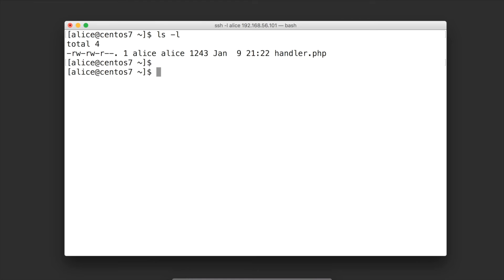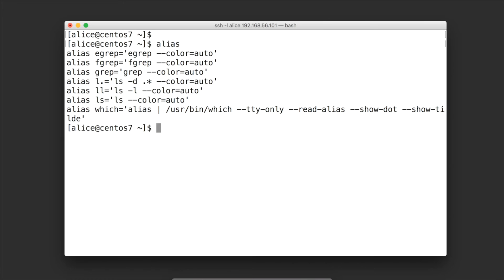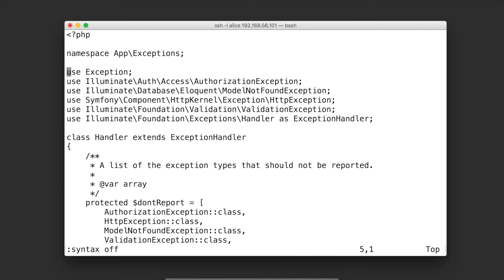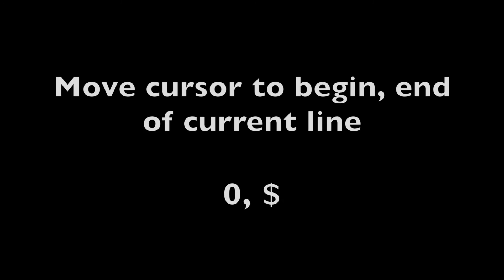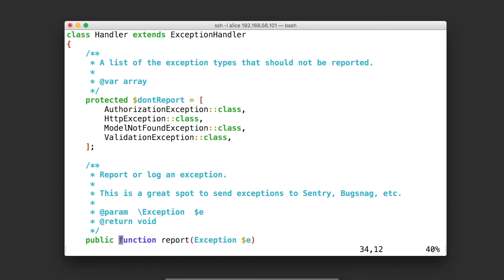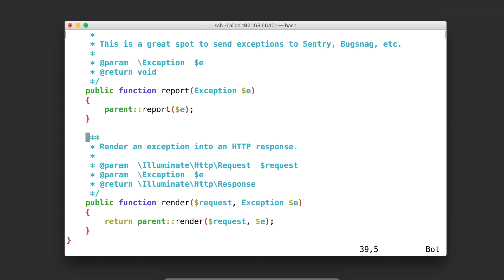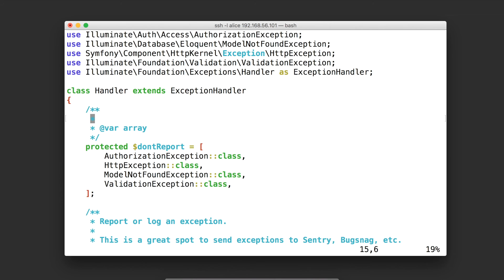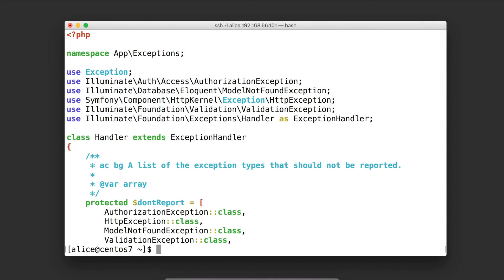การใช้คำสั่ง vi เบื้องต้น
เหมาะสำหรับผู้หัดใช้ หรือผู้ที่ต้องการเรียนรู้เทคนิคเพิ่มเติม เพื่อให้ใช้ vi แก้ไขไฟล์ได้รวดเร็วมากขึ้น

 - Install vim-enhanced
 - Syntax Highlighting
 - Move the cursor
 - Go to Line number

Credit:
 - handler.php from Laravel